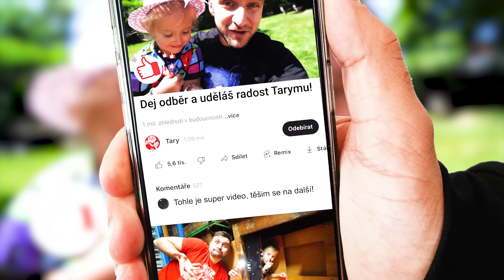Schovka s Ariankou na dětském hřišti!